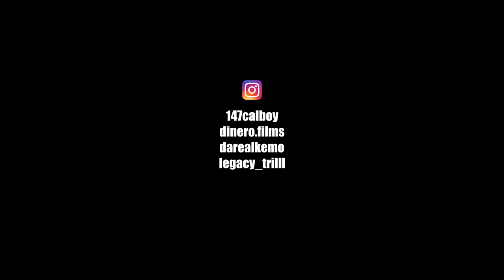Calboy - Young OG Freestyle [Prod By Fatality 80Apes] (Official Video) Shot